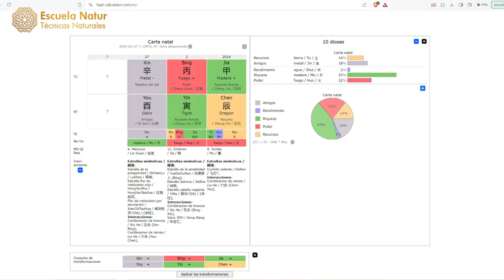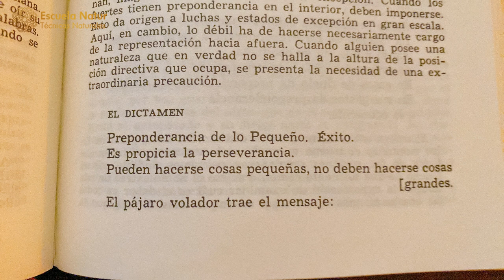27 FEBRERO 2024 ䷽ Hexagrama 62. LA PREPONDERANCIA DE LO PEQUEÑO ☯ Influencias del día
Hexagrama 62. LA PREPONDERANCIA DE LO PEQUEÑO